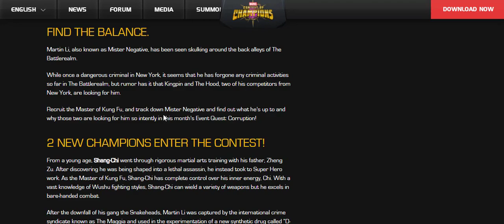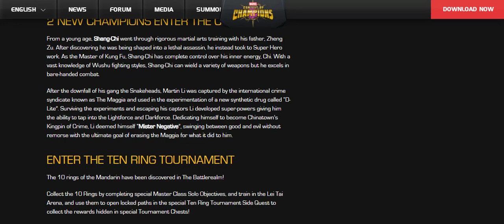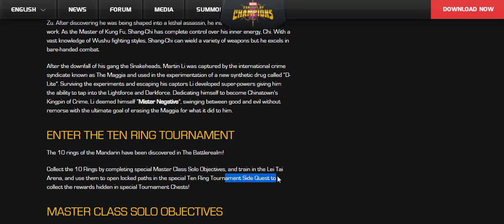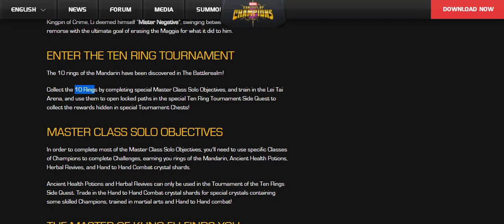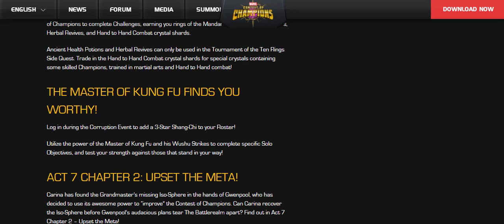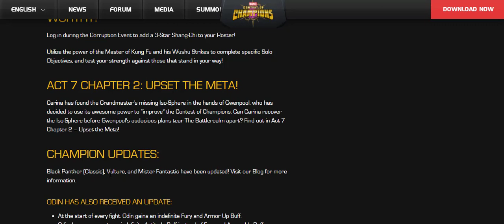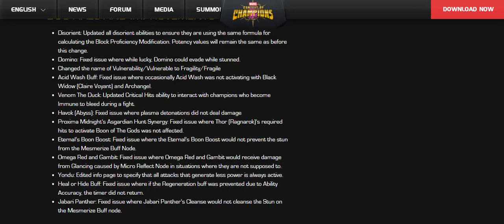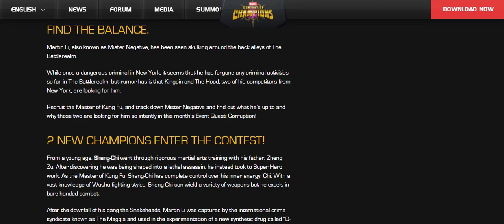v31.0 May 2021 release notes breakdown MCOC [Hindi]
Hello dosto, toh may month upate k release notes aa gaye h kabam ki taraf s forum par. Toh chaliye dekhte h kya kya new h version 31.0 mai.

Jai Hind